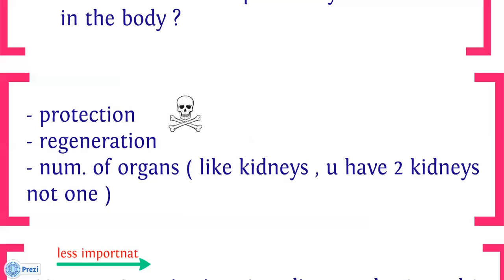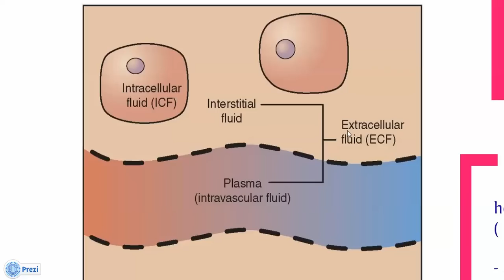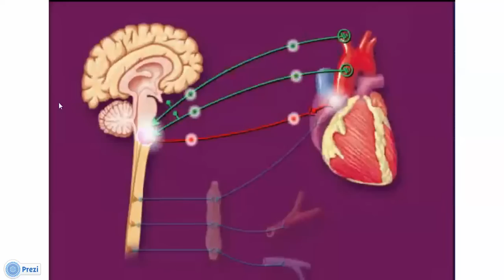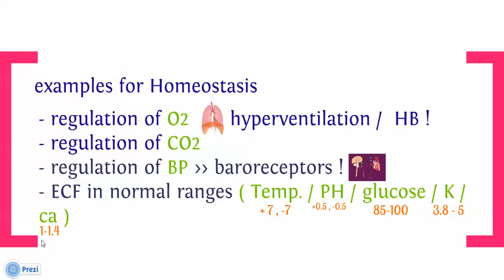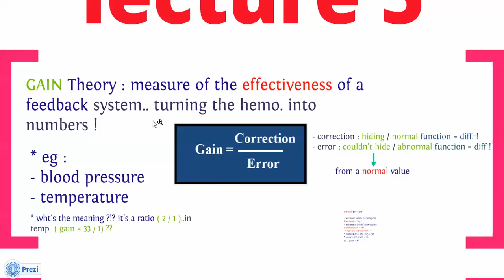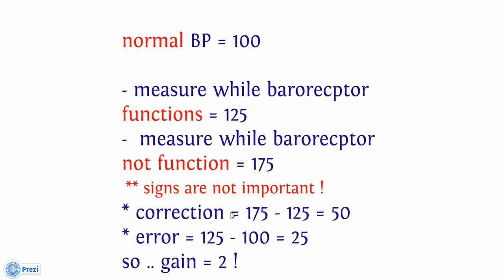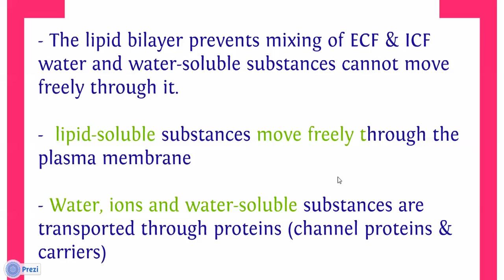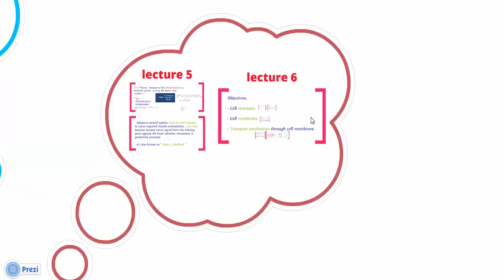physio lecture 1 - Hemostasis | Control systems | Body fluid compartments